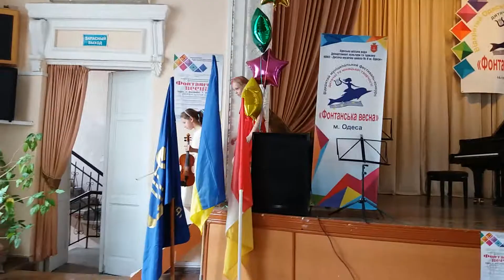Лиза на фестивале .